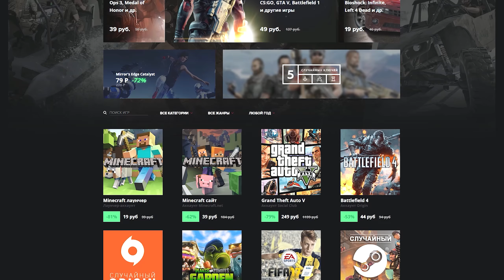ОБНОВА 3.5! ОБЗОР ТИЗЕРА! (MTA | CCDPlanet)